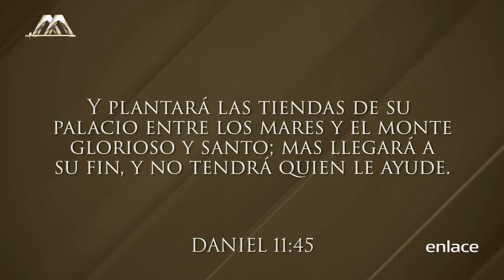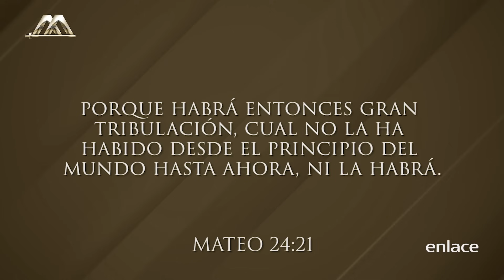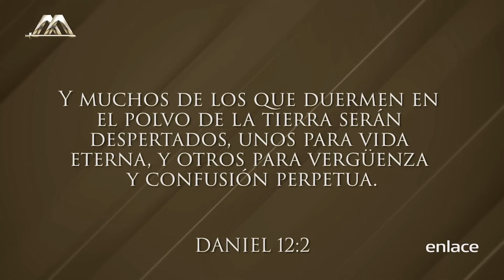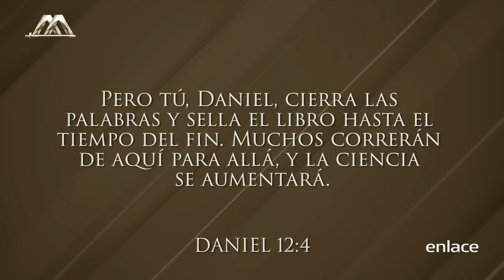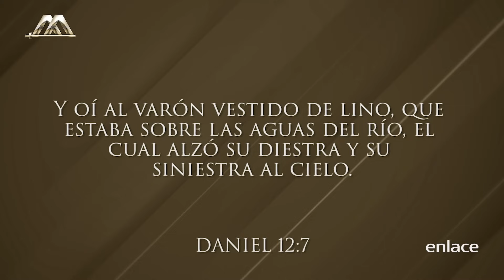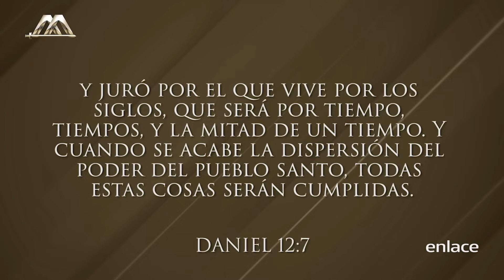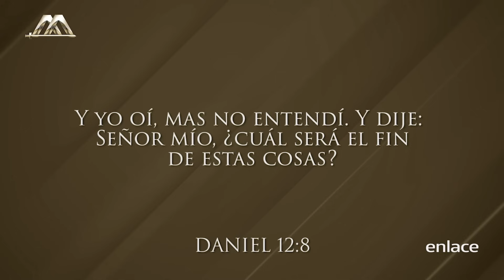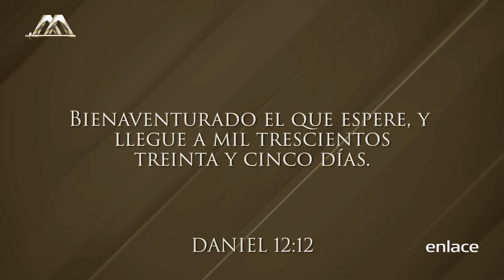Dr. Armando Alducin - El tiempo del Fin - Enlace TV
El Dr. Armando Alducin nos comparte este mensaje, la biblia no es de interpretación personal, eso nos puede llevar a crear doctrinas fuera del orden bíblico. Tambien nos habla sobre las señales del tiempo del fin